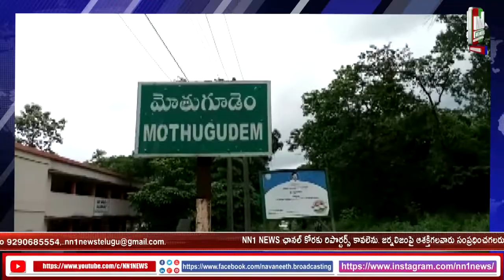మోతుగూడెం లో ఏపీ జెన్కో సంస్థ ఆధ్వర్యంలో మెగా ఉచిత వైద్య శిబిరం